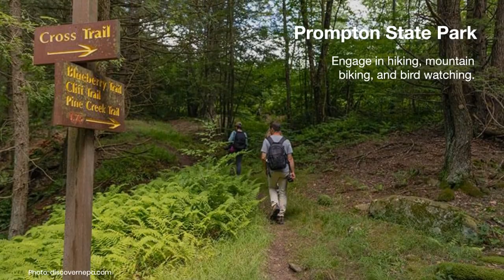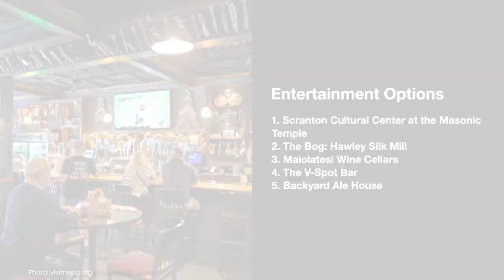Discover the Best Things to Do in Scranton: A Guide to Scranton’s Attractions | Stufftodo.us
Are you tired of doing the same old things every weekend? Do you want to explore and discover the hidden gems of Scranton? Look no further! Our Ultimate Guide to the Best Things to Do in Scranton is here to help you uncover the city's most unique and exciting activities.

From the breathtaking views at Nay Aug Park to the delicious cuisine at local restaurants, our guide will take you on a journey of exploration and adventure. Whether you're a history buff or an adrenaline junkie, there is something for everyone in Scranton.

So why wait? Grab your copy of our Ultimate Guide today and start uncovering the hidden gems of Scranton. Your weekends will never be the same again!